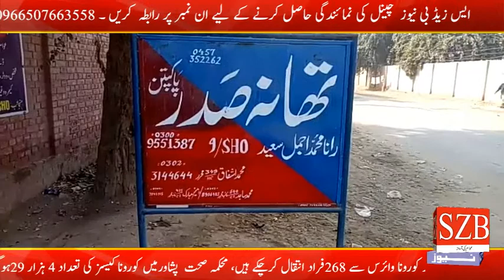پاکپتن دکانوں میں بڑھتی ہوئی چوری کی وارداتیں